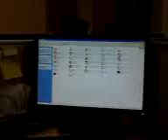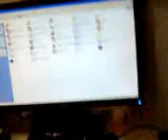Hayat Office Bahrain @ night 11 O`Clock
Hei